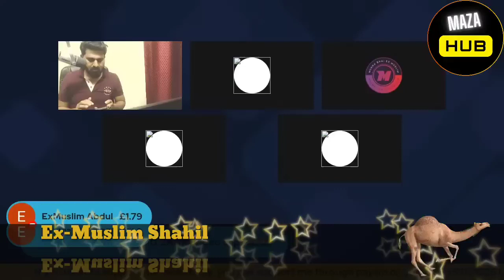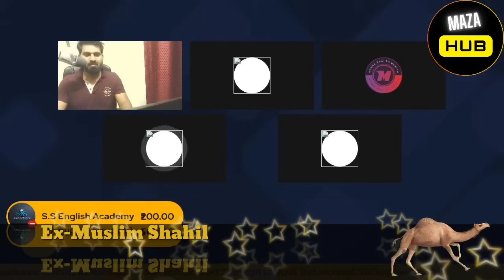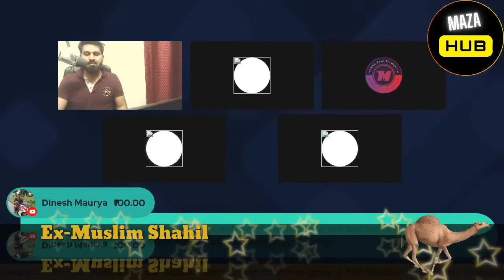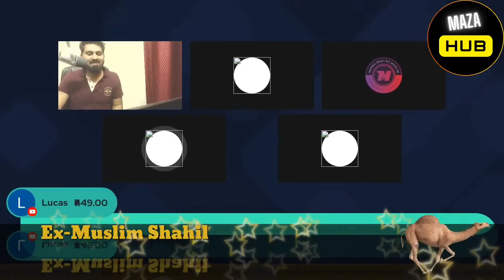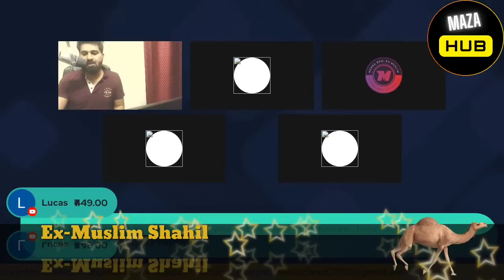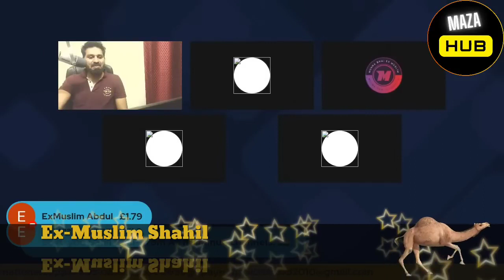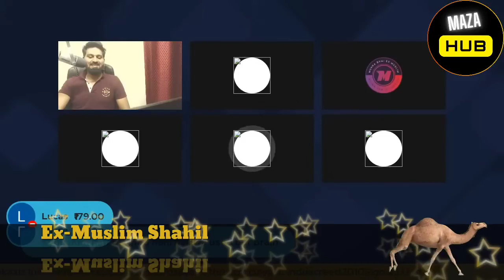Ek aur ayi "EX MUSLIM MOMINA" | ex muslim Sahil | ex muslim live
Ek aur ayi "EX MUSLIM MOMINA" | ex muslim | ex muslim Sahil | ex muslim live